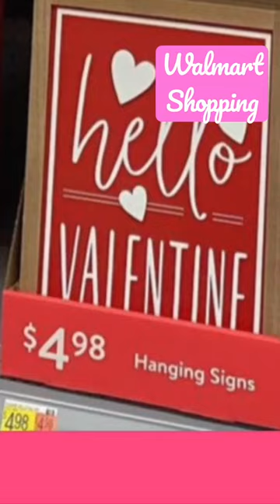WALMART Valentine's Day 2023 WALMART VALENTINES SHOPPING AT WALMART FOR valentinesday